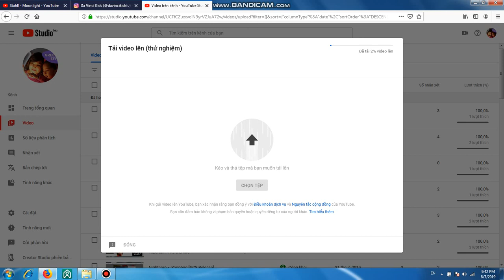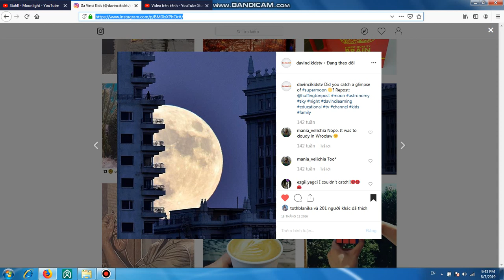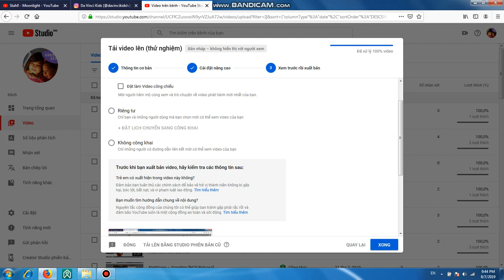How to upload new video on YouTube Creator Studio